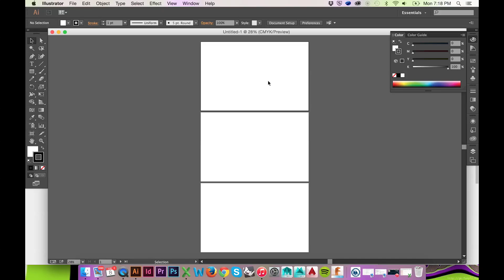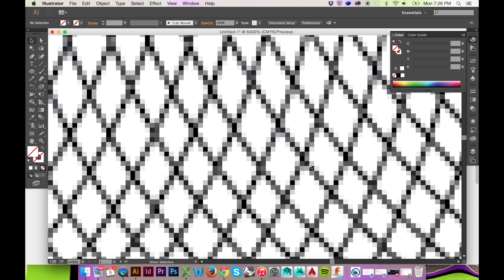How to Rasterize to Improve Performance in Illustrator CS6/CC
To improve the performance and speed of Illustrator when dealing with a large drawing, rasterize! Convert you vectors to pixels by rasterizing in Adobe Illustrator! Allow InPhotoshop1 to show you how!